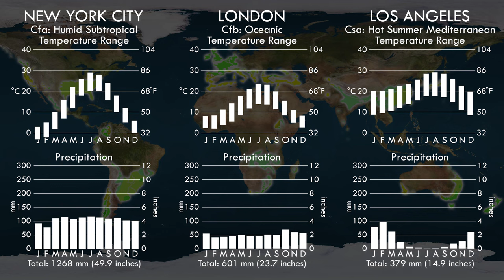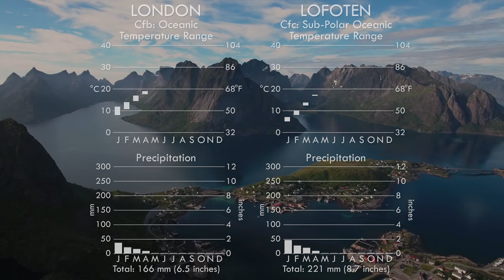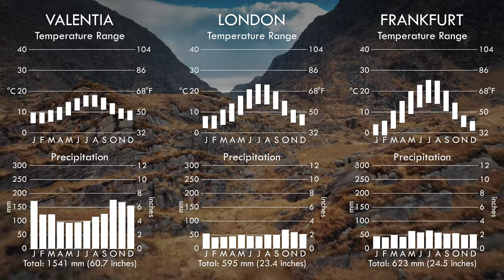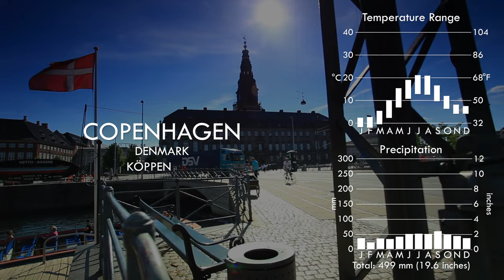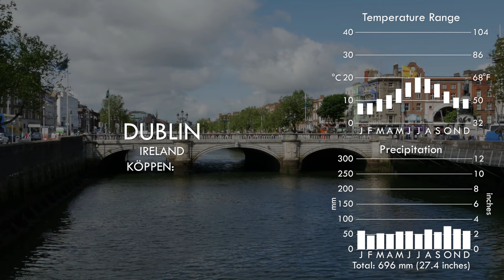The Oceanic Climate - Secrets of World Climate #7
Cool oceans. Westerly winds. Mild winters. Mild summers. Overcast skies and rain year round. It might not seem the picture of an ideal place to live, but these lands harbour many world famous European cities, spawned not one but three global empires, and have influenced agriculture around the world more than any other. These are the lands of the Marine West Coast, the lands of the Oceanic climate.

🕐CHAPTERS🕖
👉0:00 Opening Montage
👉1:36 Introduction and Titles
👉2:51 What is the Oceanic Climate?
👉4:17 Marine West Coast Mild Temperature
👉4:46 Westerly Winds & The Jet Stream
👉6:24 Koppen Climate Classification
👉7:04 Seasons in the Oceanic Climate
👉7:52 North America
👉8:24 Chile
👉8:48 Australia
👉9:14 New Zealand
👉9:40 Europe
👉11:47 Landscapes & Vegetation
👉12:54 Agriculture and Farming
👉14:01 Cities in the Oceanic Climate
👉15:54 Outro

The seventh episode in a series exploring all the major climate zones of the world, in this geography documentary we show this part of the world in its full beauty, and uncover the secrets of why it is that way and show you the influential lands and cities that lie within.

Found on the western margins of four continents, this climate's home is North-West Europe, where it covers the British Isles (Ireland, Scotland Wales and England), most of France, northern Spain, parts of Switzerland, all of Belgium and The Netherlands (Holland), most of Germany, much of Denmark and the western coasts of Norway and Iceland.

In North America, west coast of Canada comes under its influence including the regional capital of Vancouver. In South America, the southern third of Chile is covered.

Lastly, in the far off lands of Oceania, the south eastern part of Australia, including most of Victoria and all of Tasmania is covered by the Oceanic climate, including the state capitals of Melbourne and Hobart. Both islands of New Zealand are dominated by this climate, including the capital Wellington and largest city Auckland.

ERRATUM: The precipitation graph for Auckland should have an annual total of 1200mm (the individual monthly bars are correct, however)

This in-depth study of the Hot Desert Climate is essential preparation for the IAS Exam and UPSC Exams of the Indian Civil Service.

Additional Charts, Maps and Images along with the narrative script

For more on the Oceanic Climate including its Cool and Mild Winter sub-types, check out my special video